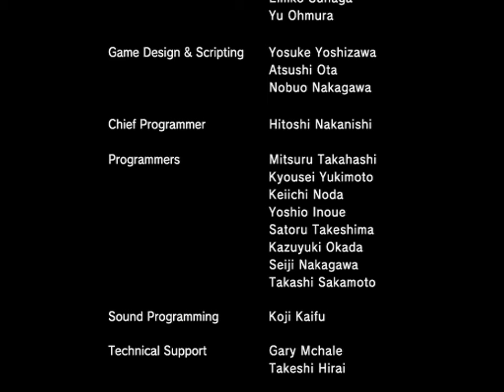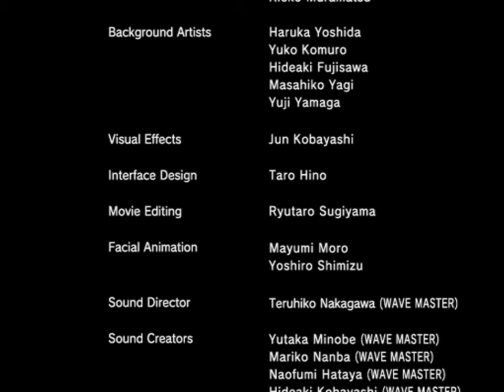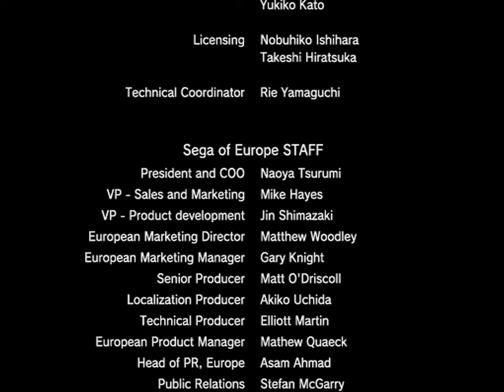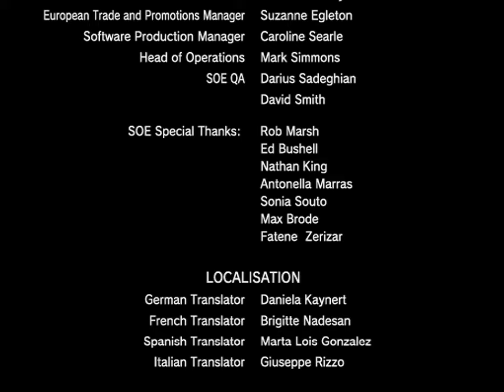Astro Boy (PS2) - Chapter 10: Finale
Osamu Tezuka might be the seen by many as the Japanese equivalent of Walt Disney, so it is fitting his most famous creation, Astro Boy (or Mighty Atom) is often regarded as Japan’s equivalent of Mickey Mouse. In actuality, I think it is more apt to call Astro Boy a “reverse Pinnochio” – where an automaton learns to bridge the gap between what it means to be human and what it means to be synthetic. In anycase, fast forward several decades from it’s debut in the 1950s, Astro Boy has seen numerous adaptations and tie-ins, and it should come of no surprise that one of those tie-ins would relate to the 2003 anime, and on PlayStation 2 no less.

Handled directly by Sonic Team, and coming in hot off hits like Sonic Heroes, Puyo Puyo Fever and Billy Hatcher, there is an obvious expectation from a game of this calibre. As Astro, you’re gently introduced to a Metro City that you can freely fly around and access at leisure, with each area being accessed atleast once, including a story relevant mission. This part of the game isn’t much to write home about sadly. While the cinematics around these missions are visually very impressive for PlayStation 2, they more or less only abridge the 2003 anime’s plot. The cinematics introduce important story elements and characters without properly giving them the weight or depth that Tezuka’s writing originally intended. It feels unfinished, we’ll come back to that later.

The majority of Astro Boy’s playtime is actually spent investigating the nooks and crannies of each area, with hidden collectibles stashed around the environment, doing a little investigation work with the side-quests. Thing is, Astro Boy does a poor job of cataloguing this information for you and the collectibles, or cards, do not net any gameplay specific rewards. Worse still, many of these side-quests can’t be completed fully until you unlock the necessary power-ups, ala Metroidvania, which ironically means you’re offsetting them until the end of the game (much as I had done in this playthrough).

By far the most insulting of these side-quests are the flying ring races, feeling eerily similar to Superman 64. In true Sonic Team fashion, you will be battling the camera in these ring races first and foremost, with the navigation between hoops being virtually non-existent. Astro Boy does not track your race progress, nor lap records, and it is confusing knowing exactly how much time you have left between checkpoints in some instances. The lack of waypointing makes an already laborious series of tasks more harrowing to complete, asking patience from an experience that would otherwise only clock in at a couple hours at most. And again, it lacks polish, or balance, making the whole ordeal feel incomplete.

While Sonic Team recognises the Osamu Tezuka Star System for all it’s value, it must be mentioned that many of it’s character stories would have benefited from the same cinematic treatment as the story missions, such as those relating to Hosuke Sharaku and Black Jack. Although even Astro Boy specific characters like Epsilon and Wally Kisaragi are relegated to basic sidequest content at the most. This is not discussing the obvious omissions, such as Rock Holmes and Rag. Again, the feeling that there was something more planned just continues to linger…

Astro Boy on PlayStation 2 was intended as a celebration of Tezuka’s most recognisable character and the properties around it. As this video series launches, on 17th April 2024, it follows twenty years after the original launch of the game in Japan. Back in 2004, Astro Boy actually missed the anniversary by atleast a couple weeks and, worse still, the fortieth anniversary of Astro Boy’s first anime by a whole year!  Sonic Team would continue to be a victim of these kind of deadlines, most infamously with Sonic The Hedgehog 2006 – a game desperate to make it in time for an anniversary, and becoming an absolute disaster as a consequence of this. In a weird way, Astro Boy represents the prototype of that disaster in making. It saddens me since the potential is very obviously on display, as it were with Sonic 06, but the outcome of hastily readying Astro Boy in a state when it wasn’t had hurt absolutely every bit of whatever potential was apparent in the first place.

This is a game I can only suggest avoiding, even if you happen to be the most ardent Tezuka fan, and that is a crying shame.